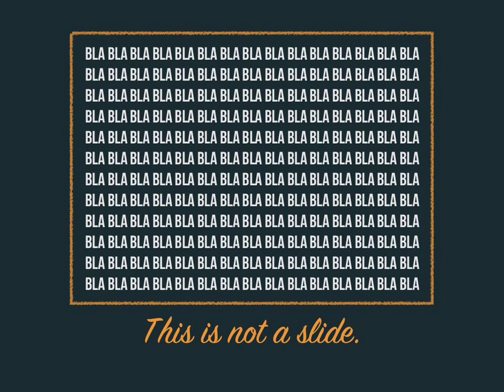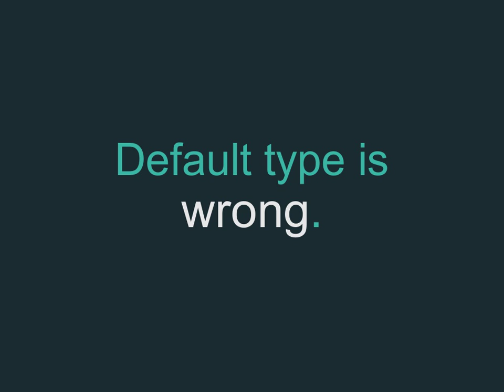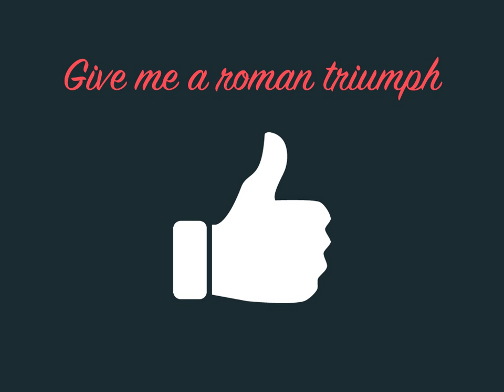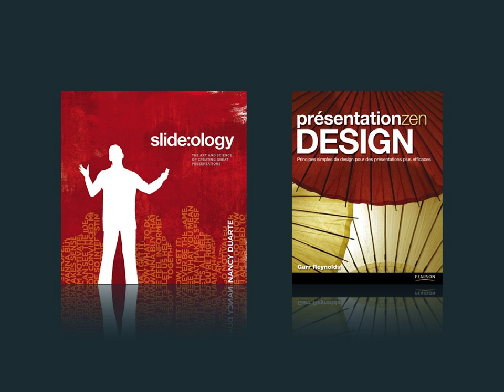7 tips to create visual presentations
Presentation created for international VPs of an IT consulting firm, for their introductive training program. &quot;Illegible fonts, cheesy visuals, obscure charts …